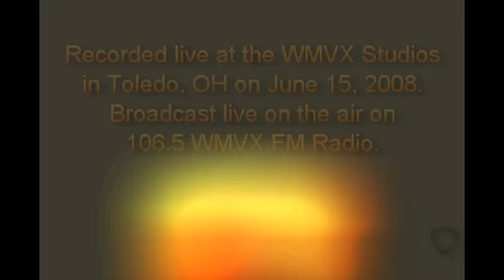Days of the New 2008-06-15 (Toledo, OH) - 04 Enemy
Days of the New
Live June 15, 2008
@ WMVX 106.5 FM Studios
Toledo, Ohio

Recorded and broadcast live on the air on 106.5 WMVX FM in Toledo, OH.

06 Superhero

Travis Meeks - Vocals & Guitar

Recording, Editing & Production: Travis W. Miller

for tour info and random giveaways and such :D check the following facebook group out :D